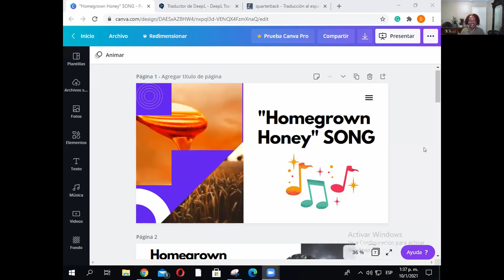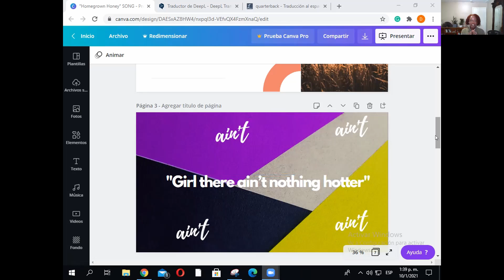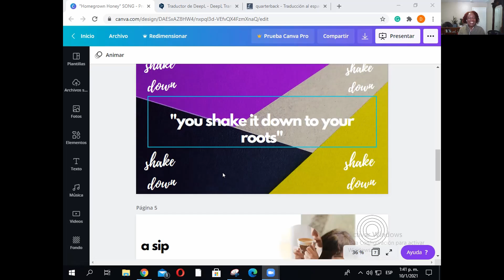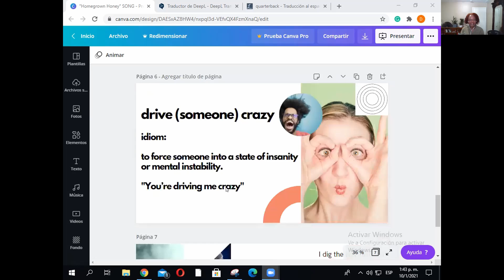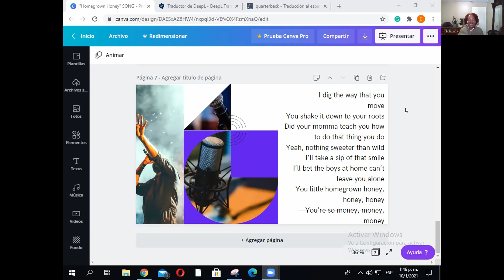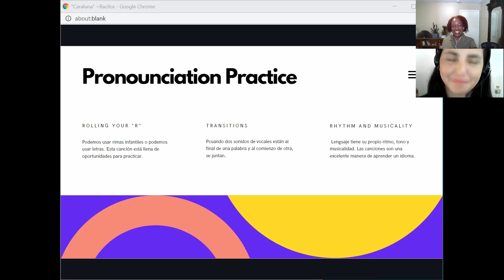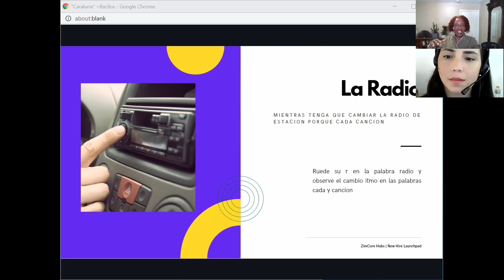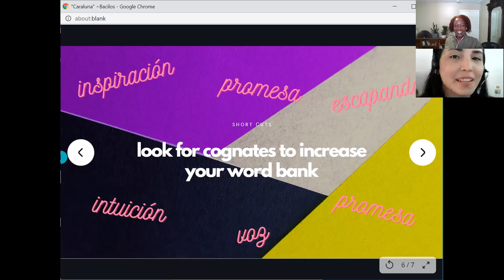Lyrical English and Spanish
THe spanglish friends are back at it. This time using lyrics from a couple of their favorite songs to learn both English and Spanish tone and musicality.
They listen to how natives combine words and blend sounds, and practice doing the same to improve their own speaking skills.